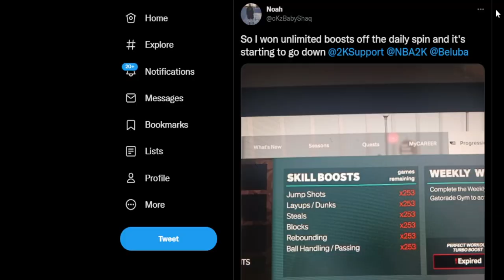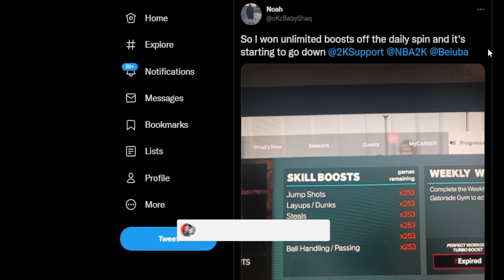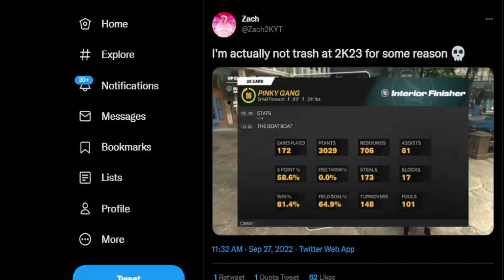NBA 2K23 UNLIMITED SKILL BOOST GLITCH 😱 QUITTING NBA2K23! HOW TO GET CHEAPER SKILL BOOST QUEST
NBA2K23 ULMITED SKILL BOOST GLITCH. QUITTING NBA 2K23.